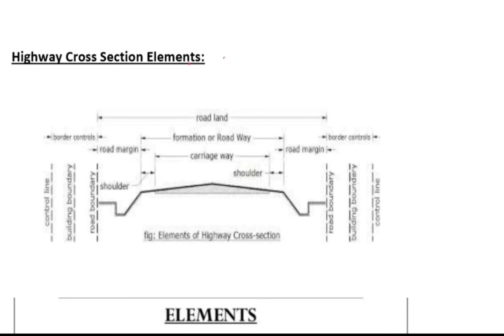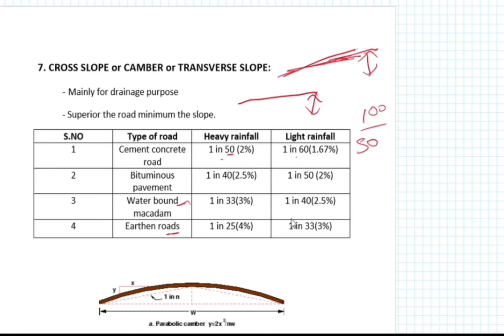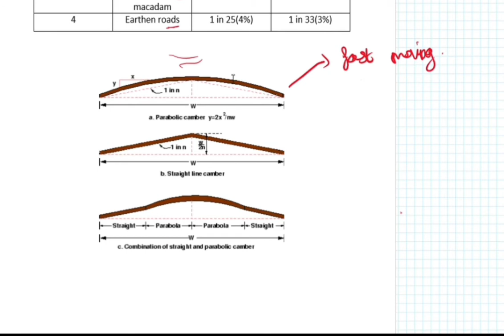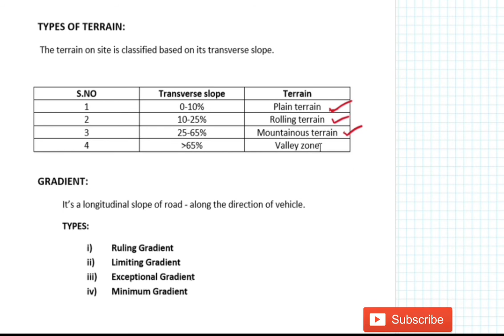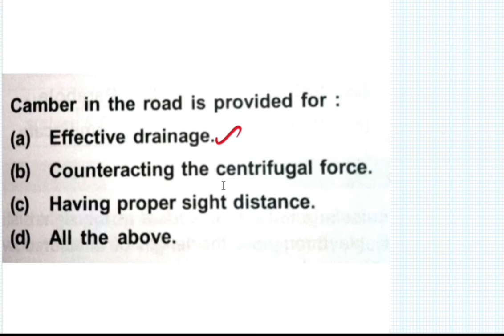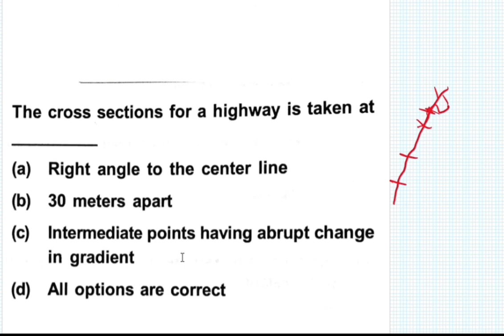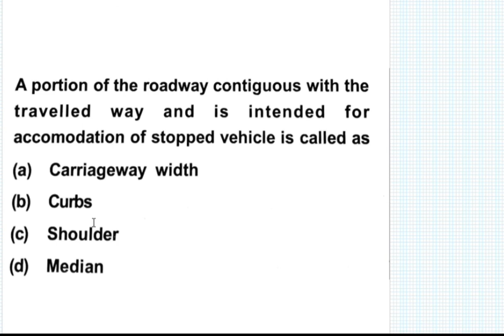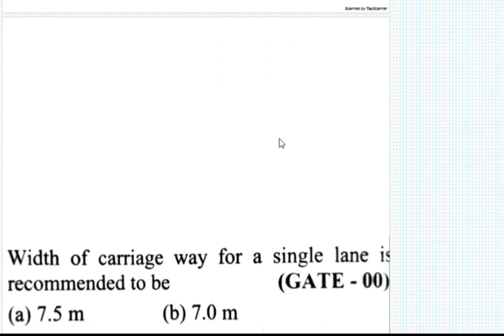CAMBER AND GRADIENTS | HIGHWAY ENGINEERING | In Tamil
This video deals with camber and it's types, also about longitudinal slope called gradient.
All GATE and SCC questions based on components of highway road is discussed.

We strongly believe, learning through native language enhances our knowledge with in short period of time.